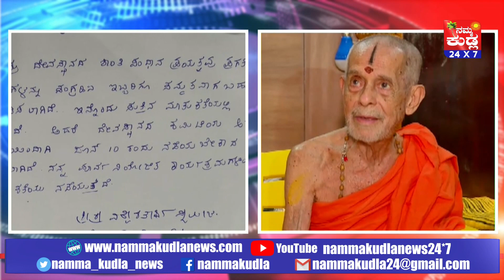ಕುಕ್ಕೆ ಕ್ಷೇತ್ರ ಮತ್ತು ಮಠದ ವಿವಾದ: ಶಾಂತಿ ಸಂಧಾನ ಪ್ರಗತಿಯಲ್ಲಿದೆ ಎಂದ ಪೇಜಾವರ ಶ್ರೀಗಳು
ಶ್ರೀ ಕುಕ್ಕೆ ಸುಬ್ರಹ್ಮಣ್ಯ ಕ್ಷೇತ್ರ ಮತ್ತು ಮಠದ ಮಧ್ಯೆ ಇರುವ ವಿವಾದ ಬಗೆಹರಿಸುವ ನಿಟ್ಟಿನಲ್ಲಿ  ಉಡುಪಿ ಪೇಜಾವರ ಶ್ರೀಗಳ ಮುಂದಾಳತ್ವದಲ್ಲಿ ನಡೆಯುತ್ತಿರುವ ಶಾಂತಿ ಸಂಧಾನ ಪ್ರಗತಿಯಲ್ಲಿದೆ ಎಂದು ಪೇಜಾವರ ಶ್ರೀಗಳು ಹೇಳಿದ್ದಾರೆ